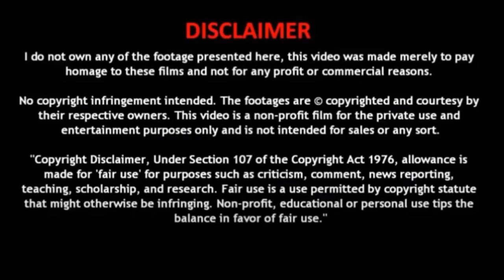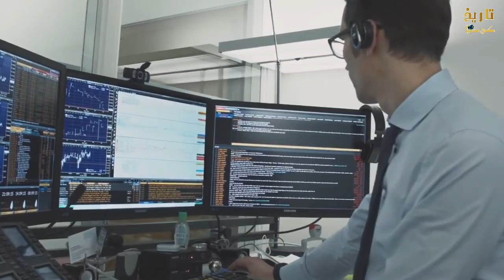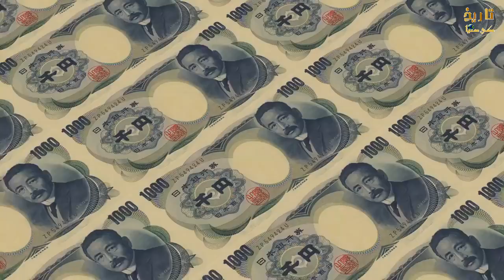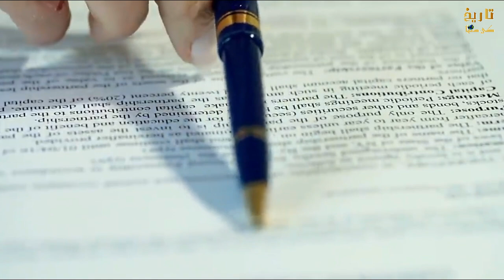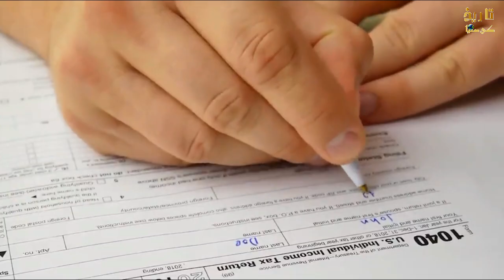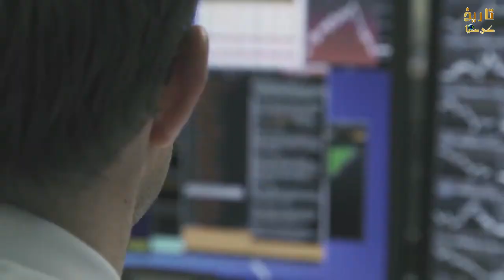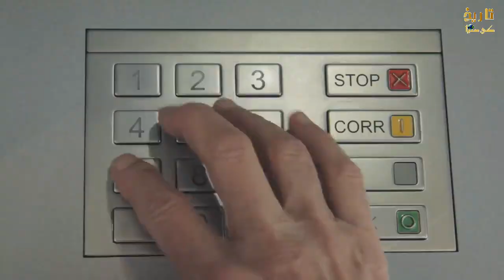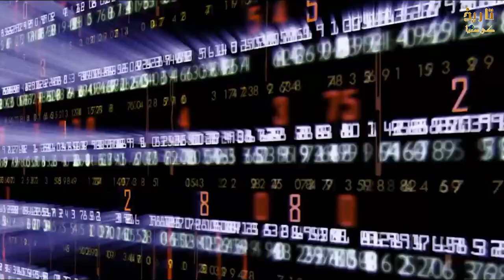Pakistan Money In Swiss Bank | The Swiss National Bank | what it does and how it works.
The banks of Switzerland or famously known as the Swiss banks have earned a reputation for being very secret and safe.
It's also believed to be a safe haven for all the big money around the world. But the bigger question is why are the Swiss Banks most famous.
What makes them different from the rest of the banks. We will be going into the details trying to know more about numbered accounts, rules and regulations, vault system, taxing etc.
Also, what's the process of opening a Swiss account, can a normal Indian person also open a Swiss account. Let's discuss

1. The video has no negative impact on the original works ( it would actually positive for them ).
2. This video is also for teaching purpose.
3. I only used bits and pictures of videos to get the point across the necessary.